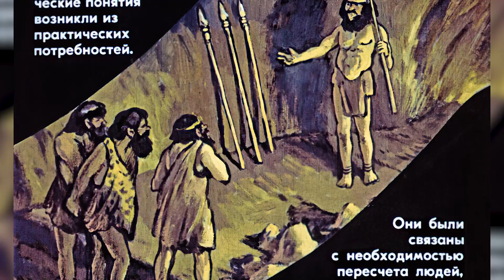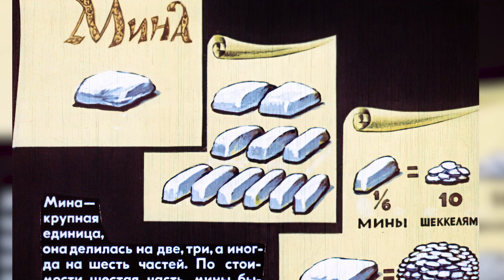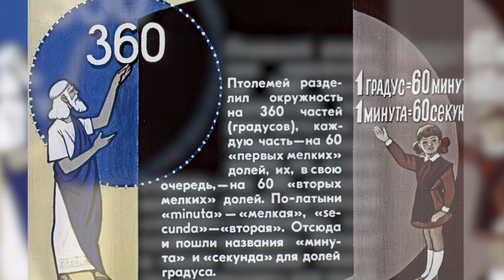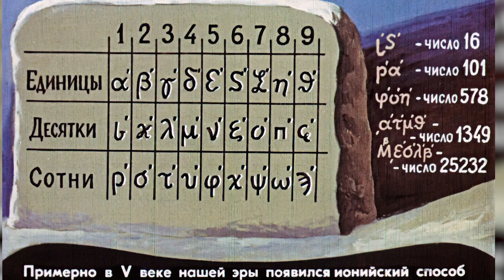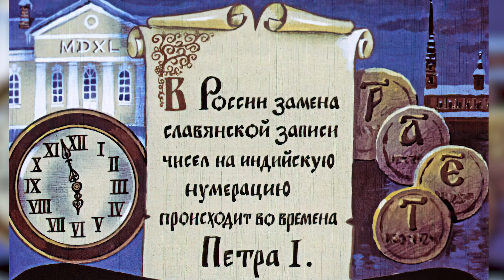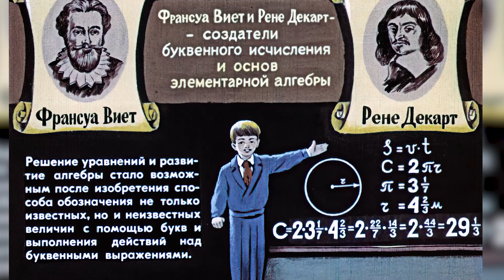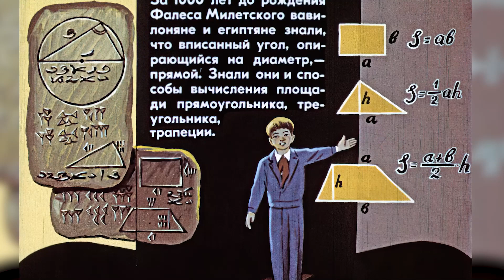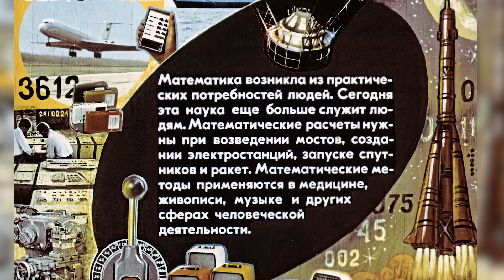История математики от древности до наших времен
Здравствуйте товарищи! вооружившись знаниями диалектики, истории и педагогики поговорим сегодня об истории математики. О необходимости ее возникновения, быте ее применения.

Автор: Бросалин Семен